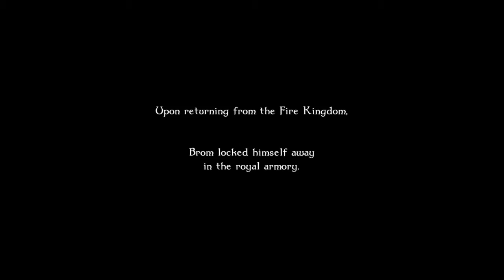Odin Sphere Leifthrasir Mercedes Boss 6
Guess what she fighting this time?
(wait...why did I bother saying that?)